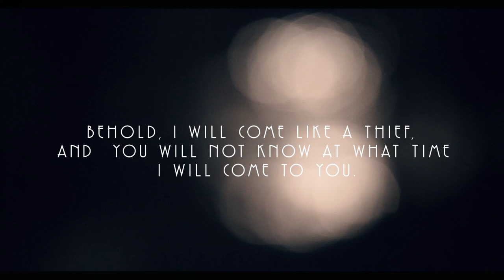The Extrovert Trailer 1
An Out Of Body Experience directed by James Pinedo, Jr., & produced by Lee Vigil. The supernatural faith-based thriller comes to iTunes March 9, 2018